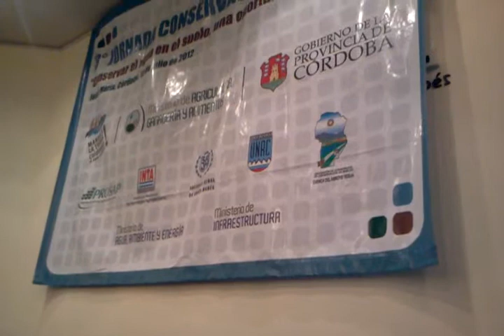Ministro de Agricultura. Sociedad Rural